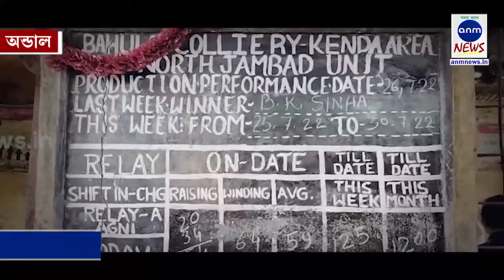খনির নিচে আগুন আতঙ্ক, সিল করা হল এলাকা/Fire under the mine, the area is sealed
হরি ঘোষ, অন্ডাল : অন্ডালের বহুলা কোলিয়ারির নর্থ জামবাদ ইউনিটের খনির নিচে বিগত চারদিন ধরে চলছে আগুন আতঙ্ক। কোনরকম ঝুঁকি না নিতে খনি কর্তৃপক্ষ খনির নীচে শ্রমিকদের নামতে নিষেধ করেছেন । ফলে চার দিন ধরে বন্ধ রয়েছে বহুলা কোলিয়ারির নর্থ জামবাদ ইউনিট । এই খনির শ্রমিক সংখ্যা প্রায় ১২০০ । প্রত্যেকদিন তিন শিফটে কয়লা উৎপাদন হয় প্রায় ৪০০ টনের কাছাকাছি । খনির নিচে আগুন লাগার কারণে বন্ধ রয়েছে উৎপাদন, ক্ষতি হচ্ছে খনির । শনিবার সকাল থেকেই আগুন নিয়ন্ত্রণে আনতে লিকুইড নাইট্রোজেন স্প্রে করার কাজ চলছিল । তার জন্য বোর হোল তৈরির নির্দিষ্ট জায়গায় দেখা হচ্ছিল । এসবের তদারকি করছিল খনি কর্তৃপক্ষ । সকাল থেকেই খনি শ্রমিকরা খনি চত্বরে নিজেদের কাজে আসেন, এবং ইস্তঃস্থিত বসেছিলেন যেহেতু তাদের খনির নিচে নামা বন্ধ রয়েছে। হাজিরা দিতে এসেছিলেন খনি শ্রমিকরা ।
হঠাৎ বেলা ১০:৩০ টা নাগাদ খনির নিচের আগুন বাড়তে থাকায় কলিয়ারীর ফ্যানের আউটলেট থেকে বেরোতে থাকে প্রচন্ড পরিমাণে কালো ধোয়া । হুড়োহুড়ি পড়ে যায় খনি চত্বরে । সঙ্গে সঙ্গে খালি করা হয় খনি চত্বর ও আশেপাশের এলাকা। পরিস্থিতি এতটাই ভয়ংকর যে, সংশ্লিষ্ট খনির আশেপাশের ঘরবাড়ি এবং দোকান থেকে মানুষদের সরে যাওয়ার জন্য মাইকিং করা হয় ।

 ঘটনাস্থলে আসেন জামুড়িয়ার বিধায়ক হরেরাম সিং। তিনি বলেন যে কোলিয়ারি কর্তৃপক্ষকে এর আগেও বারবার বলা হয়েছে আগুন নিয়ন্ত্রণে আনার জন্য উপযুক্ত ব্যবস্থা নিতে । আজ আগুন নিয়ন্ত্রণে আনার জন্য লিকুইড নাইট্রোজেন স্প্রে করার ব্যবস্থা চলছে এবং সেটা হবে একটা বোরহোলের মাধ্যমে । পরিস্থিতি বর্তমানে সংকটজনক তাই বহুলা কোলিয়ারির নর্থজামবাগ ইউনিটের সঙ্গে যুক্ত রিয়েল জামবাদ ইউনিট। তাই গতকাল সেকেন্ড শিফট থেকে রিয়েল জামবাদ ইউনিট বন্ধ করা হয়েছে । সেই ইউনিটের খনিতেও খনি কর্মীদের নামা বন্ধ রয়েছে । যেহেতু এই দুটি ইউনিটের খনির নিচে সংযোগ রয়েছে। তাই যেকোনো সময় যেকোনো ইউনিটে দুর্ঘটনা ঘটতে পারে । তাই সুরক্ষার খাতিরেই বন্ধ করা হয়েছে দুটি ইউনিটকেই।